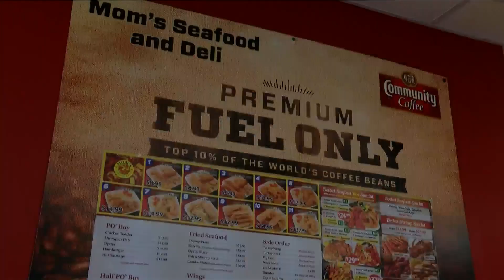Mom's Seafood and Deli will stay open after the A-T-M theft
One restaurant in the Capital Region cannot catch a break after a series of unfortunate events continue to upend business. The latest happened overnight when someone broke in and stole the A-T-M at their newest location.